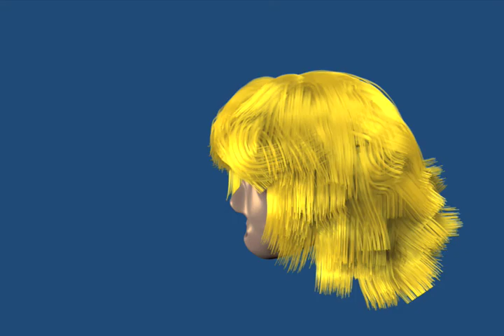Head Spin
A head/hair I modeled in blender. I'd say it's decent for a first attempt at both. I feel like I need to become a hair stylist in order to make good looking hair... mine kind of stinks. Oh well, practice makes perfect.